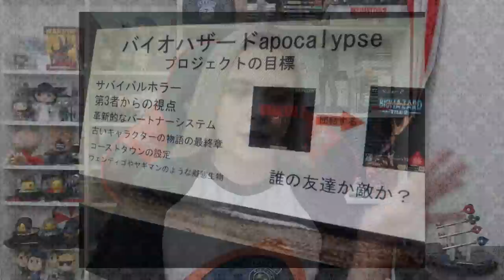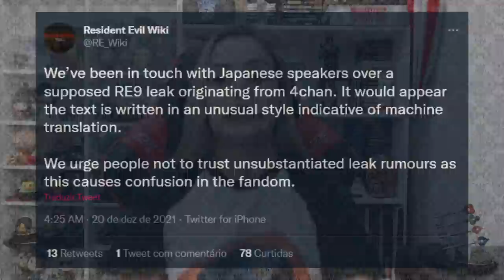Os RUMORES de Resident Evil 9 são REAIS?!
Recentemente, apareceu um suposto documento vazado da Capcom com informações de Resident Evil 9, ou melhor, Resident Evil: Apocalypse (Biohazard Apocalypse), remetendo aos documentos roubados por hackers durante um ataque de ransomware aos servidores da empresa. No entanto, este suposto documento teria aparecido no 4chan e investigações da comunidade de Resident Evil no Reddit apontam como algo forjado, ou seja, não se trata de um documento da Capcom. Saiba todos os detalhes e mais neste novo vídeo do canal!

💌 FALE CONOSCO!